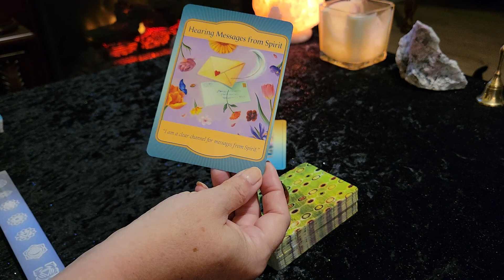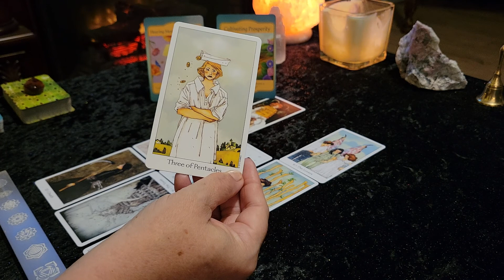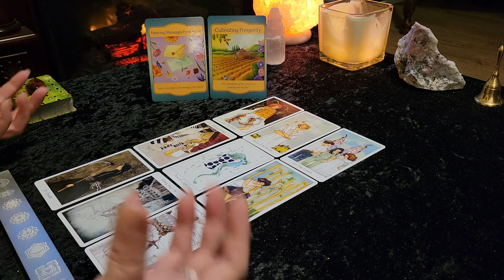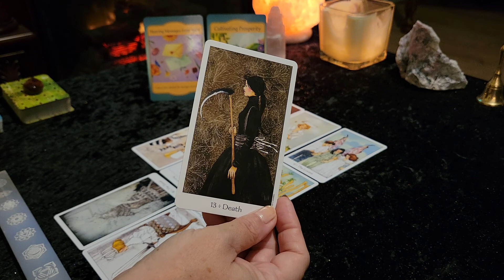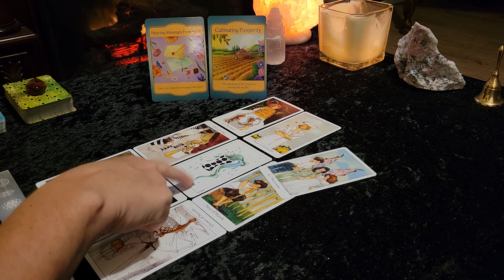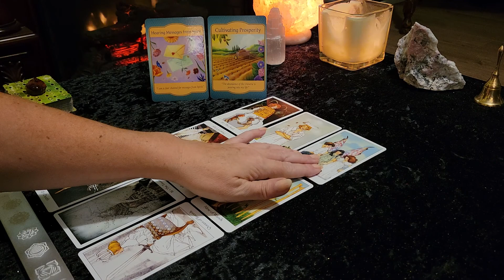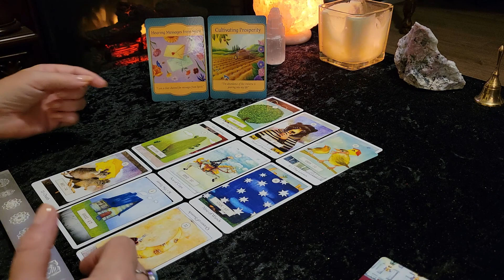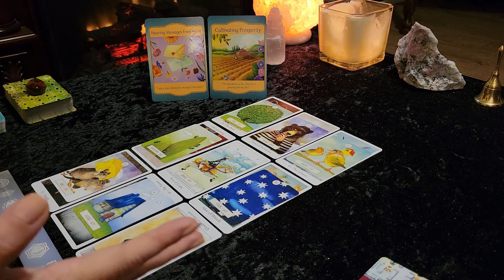SAGITTARIUS **SOWING THE SEEDS OF PROSPERITY** SEPTEMBER 2021 Tarot & Oracle card reading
Welcome all SAGITTARIUS (Sun, Moon, Rising and Venus)! This is your GENERAL Tarot reading for SEPTEMBER 2021. Also be sure to check out your Moon, Rising or Venus sign readings for additional messages.
This is a general/intuitive reading, therefore all messages may not resonate with everyone. Please take what resonates with you and leave the rest behind.

Victoria XOXO